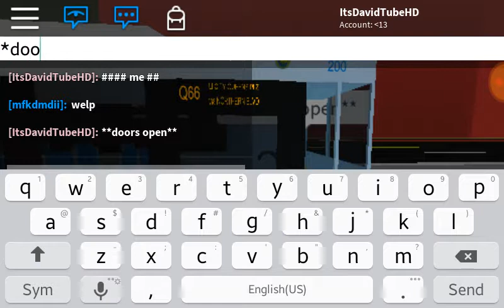MTA 2011-2013 New Flyer C40LF on the Q66 at Northern Blvd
Q66-Main St To/From Queens Plaza

Fleets: 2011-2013 New Flyer C40LF #200